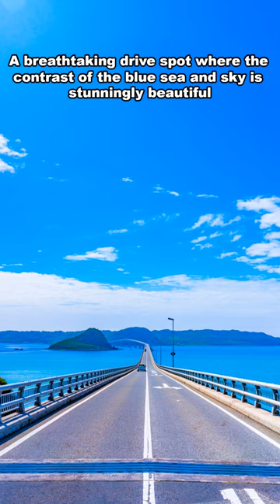Japan Yamaguchi Prefecture Travel 5 Guides , Don't miss out if you don't go!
Discover the hidden charms of Yamaguchi Prefecture! In this video, we introduce must-visit spots in Yamaguchi, from the breathtaking views of Tsunoshima Bridge to the historic Kintaikyo Bridge, the nature-rich Akiyoshidai Plateau, the mystical Motonosumi Inari Shrine, and the fresh seafood at Karato Market in Shimonoseki City. Embark on a journey to experience the beauty of Japan!